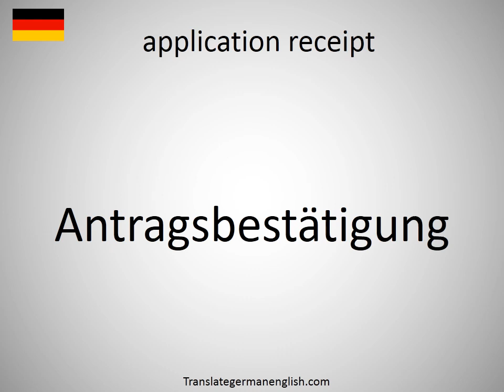How to say application receipt in German?